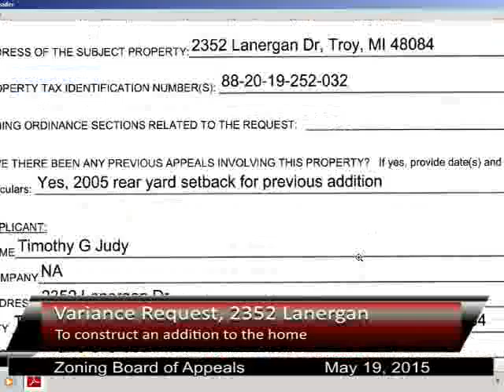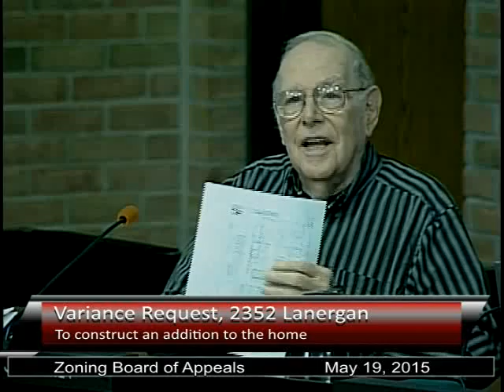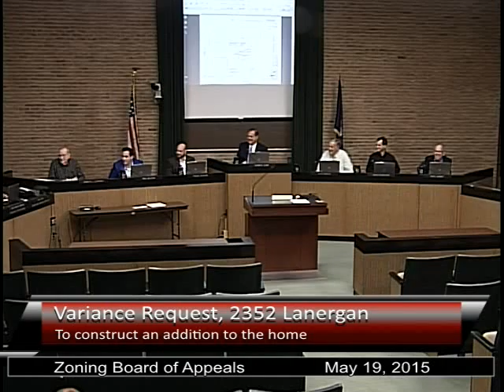Zoning Board of Appeals Meeting May 19, 2015